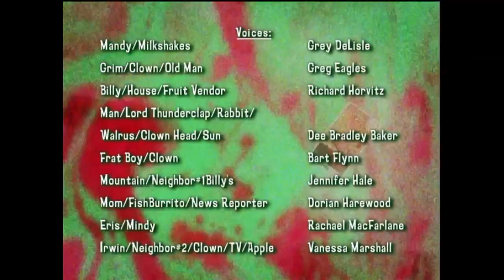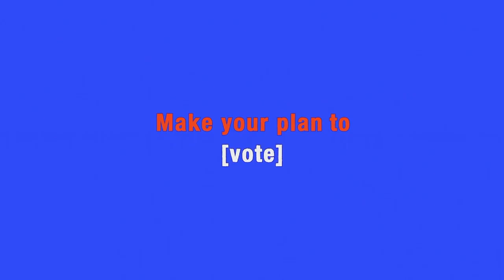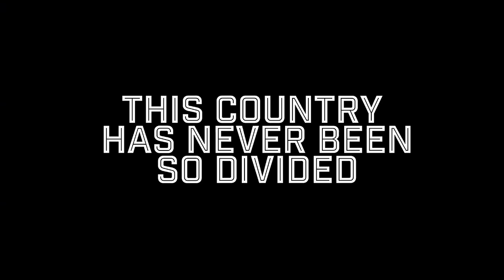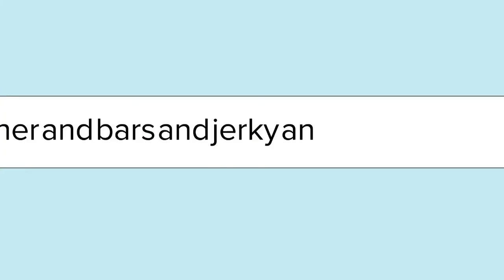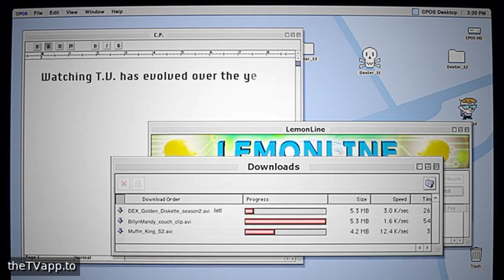checkered past promos and commercials october 28th 2024